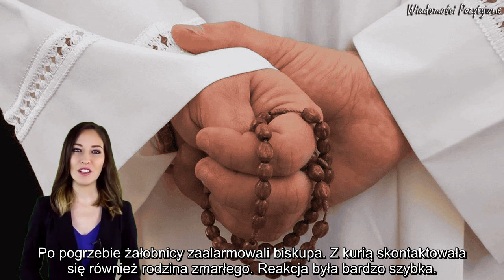Kuriozalna sytuacja na pogrzebie . Ksiądz zasnął w jego trakcie, ale to nie najgorsza część